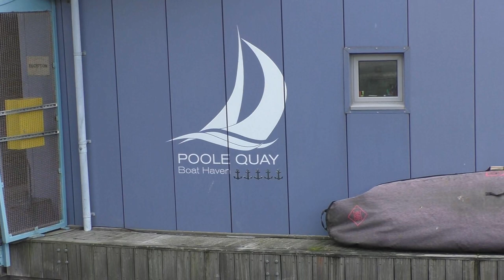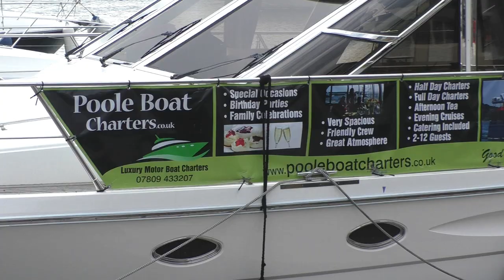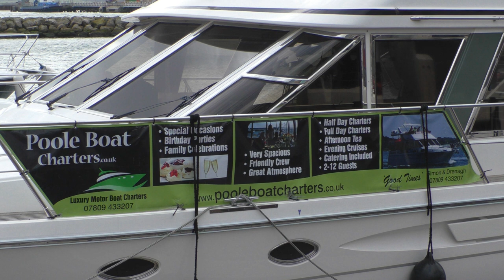Poole marina and quay September 30th 2017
And some selected pics on the day